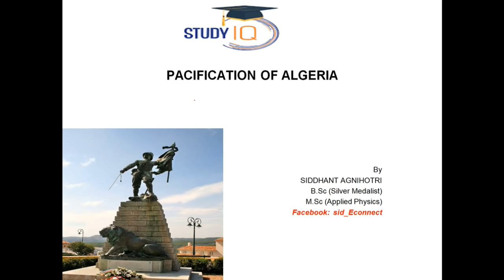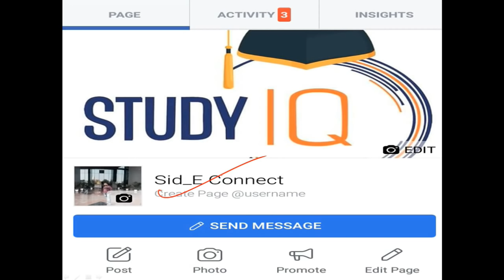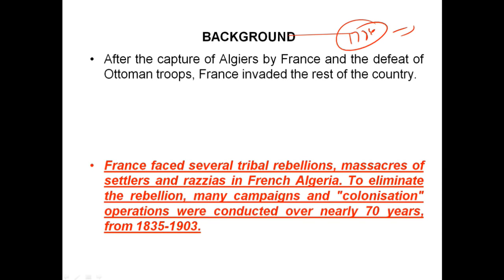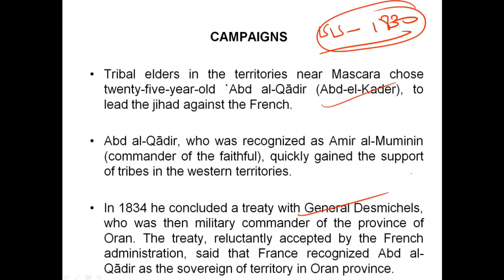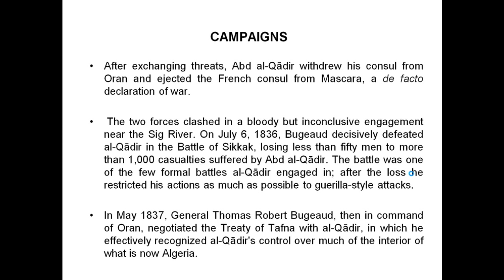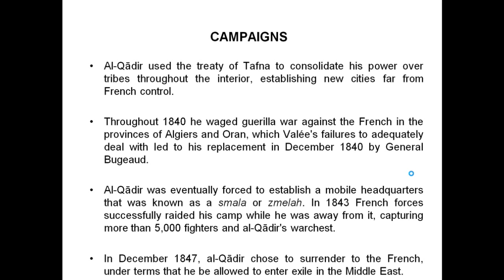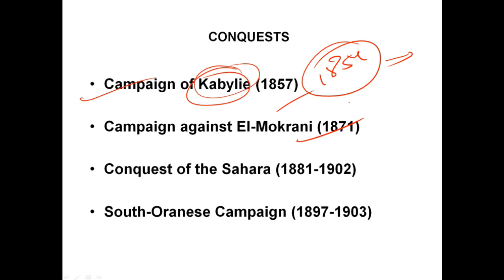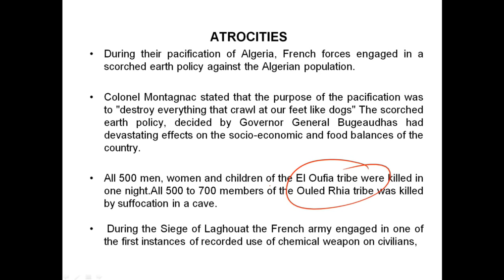French conquest of Algeria 1830 - History of French victory Pacification of Algeria